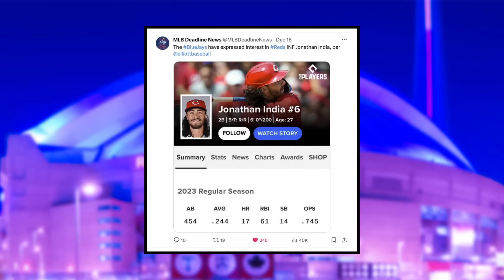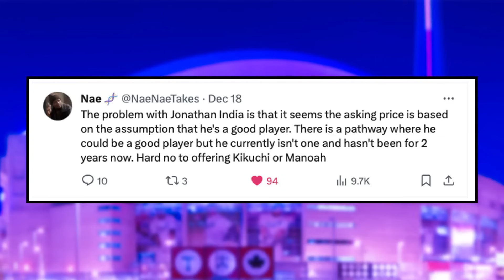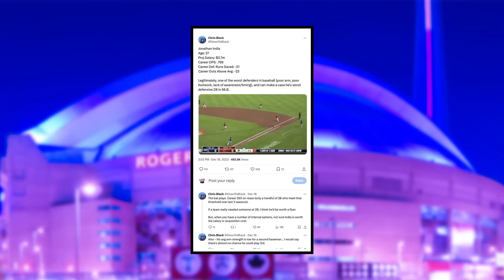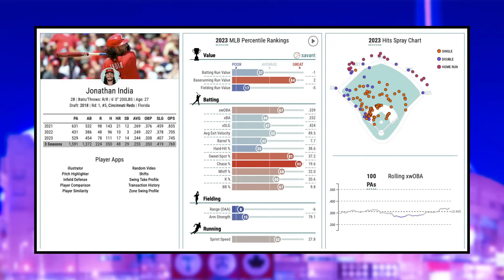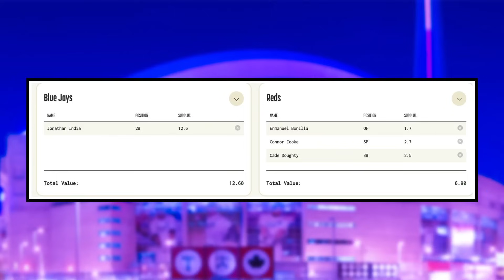WILD Trade Incoming? - Reports Reveal SURPRISING Jays Target | Toronto Blue Jays News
Nick Gosse and Peter Vryonis break down a report surfacing that the Toronto Blue Jays are looking into Reds infielder Jonathan India, and discuss what a potential package might look like for the former rookie of the year.